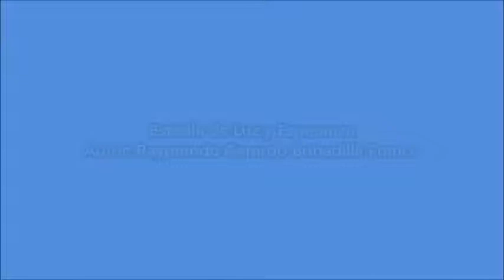Estrella de Luz y Esperanza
Autor: Raymundo Gerardo Bobadilla Franco.
Arreglo: Rafael Juarez Castellanos.
Dedicatoria: -.
Estreno: -.
Audio: Youtube/Mario Estuardo Ortíz
Banda del maestro Carlos Enrique Gómez Figueroa.
Detalles Extras: Marcha reestrenada en el concierto en homenaje a los 25 años de Radio Estrella, 25 de marzo del 2011.